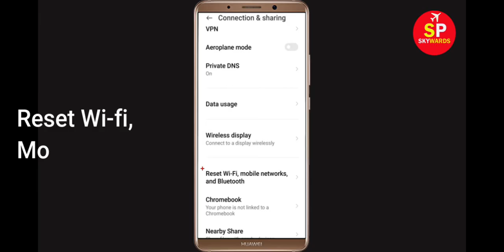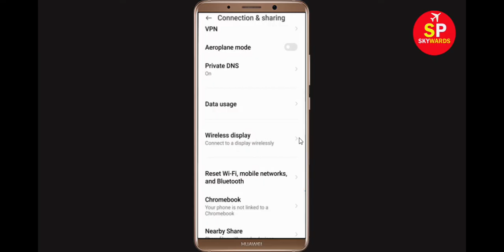How To Fix Airtel Thanks App Network & Internet Connection Error in Android Phone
Hello Friends, Todays in this video section i will show you How To Fix Airtel Thanks App Network Connection Error Android & Ios - Airtel Thanks App Internet Connection. If you are facing same problem in your android phone then it will help you to get rid of this problem. Just follow tutorial to solve this issue. Just follow the basic steps to solve this problem. If you are facing same issue in your android mobile then follow the steps.

Fix Network connection solution in Airtel Thanks App Fixed
Easy solve Airtel Thanks App Network Connection Error Android
Fix Airtel Thanks App Network Connection Error Android
Fix Airtel Thanks network issue in Android Mobile Phone...
Airtel Thanks App Network Connection Error Android Fix
Network and Internet connection problem in Airtel Thanks App
How To Fix Airtel Thanks App Network & Internet Connection Error in Android & Ios